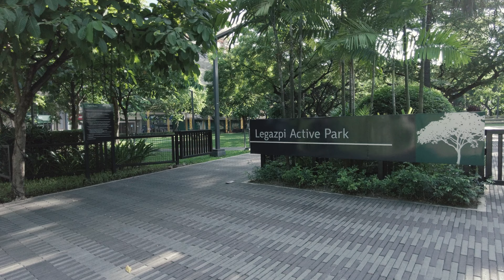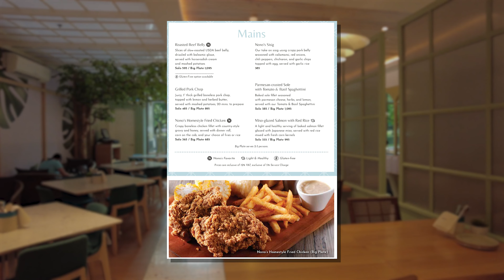❤️ NONO'S COMFORT KITCHEN & BAKERY ❤️ | Newest Chic Cafes in Makati PART 3 | 4k Food Guide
Nono's, Nono's Cafe, Nono's Comfort Kitchen & Bakery, Newest cafes in Makati, Cafe in Makati

Hi! In this video, I will show you one of the newest chic cafes in town - NONO'S COMFORT KITCHEN & BAKERY. It is a Manila-based Filipino comfort food cafe. Chef Baba's passion for classic confections inspired the cafe's creation. Then it emerged into a restaurant serving comfort food. They just recently opened sometime in July in Legazpi Village branch.

They open daily from 8 AM - 10 PM

✔️ Food and Cafe Review